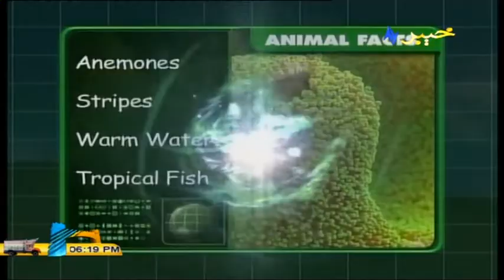Zeek Animal World | 2 October 2019 | AVT Khyber